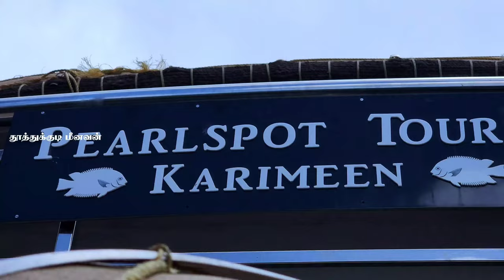அழகான படகு இல்லம் செமையான இடம் A beautiful boat house is a perfect place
Dear Sir/Madam,
Greetings from Pearl Spot Tours Houseboats
We are pleased to introduce Pearlspot Tours Houseboats to you as one of the leading Houseboat trip operators in Alappuzha.

About Pearlspot Tours
PEARLSPOT TOURS is an established & reputed firm in the field of Houseboat and resort in Alappuzha, Kerala. We offer Super Deluxe, premium, luxury houseboats having  1 to 7 rooms. The firm  has made its mark felt in the field of Houseboat operation  by adoption of  innovative methods like Neat and clean houseboats with inboard engine, friendly and cooperative staff, well experienced chef make guests to come again to us for the delicious food,   with proper safety measures  and licenses and skilled management. We knows you are coming to relax and complete the trip with memorable and unforgettable with sweet memories so we will 100 percent dedicate to fulfill your wish.
We are very grateful and thankful to you if you give us a chance to serve you.
Thanking you for your kind cooperation and looking forward to hearing from you. Please find the attached tariff file for your perusal.

  For all BOOKINGS please use our

BAIJU.P Best regards,
Baiju.P (Pearlspot Tours Houseboats)